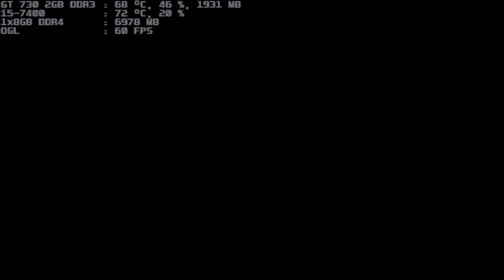mugen 1.1 blue arena kyo-original33 1p vs god rugal 1p